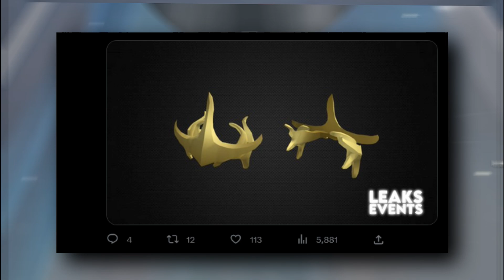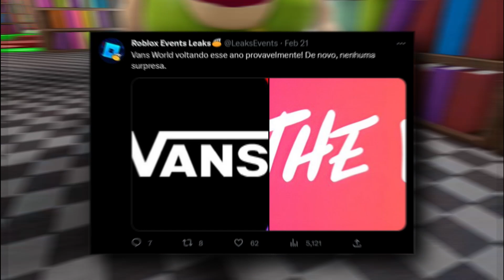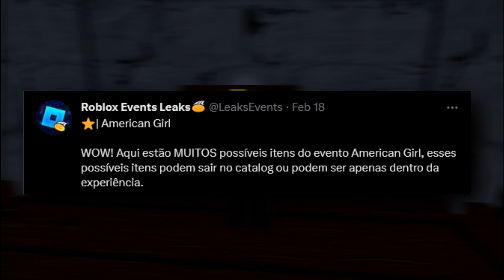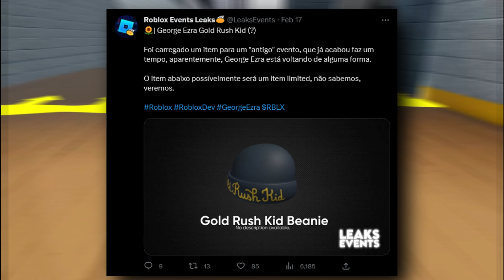LUCU & KEREN BANGET! INI DIA BEBERAPA EVENT DAN ITEM GRATIS YANG AKAN RILIS DI ROBLOX TAHUN INI!!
LUCU BANGET! INI DIA BEBERAPA EVENT DAN ITEM GRATIS YANG AKAN RILIS DI ROBLOX TAHUN INI!!

terima kasihhh